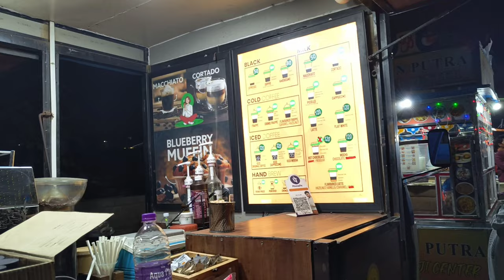A Spectacular Journey Across the Cable bridge. hydrabad.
"Empowering Rural Communities: Explore the City through my videos and witness urban development. Providing a glimpse of city life to rural villagers, fostering knowledge and connection. RuralEmpowerment UrbanDevelopment CommunityConnections"